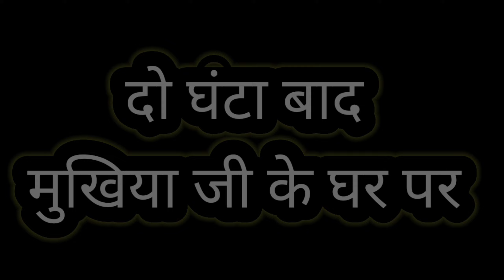भिंडी चोर | Bhindi Chor | Comedy | Funny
Present.  STARFACTS925

Cast

Pravej Ansari     ÷  Kanjooswa
Md Inshaf        ÷  Chilanwa
Nurhassan     ÷  Utpatang mukhiya
Nurul Hoda    ÷  Faltu Sarpanch
Kaif          ÷   Falanwa
Sameer   ÷ Bodyguard

Writter. Pravej Ansari
Director. Pravej Ansari
Cameraman . Shahil. Iltaf .sabab Matiullah
Editor. Pravej Ansari

Facebook Page. Pravej Ansari

Bhindi Chor.
Kanjooshwa
Falanwa
Chilanwa
Faltuwa
Utpatangwa
Comedy
Funny
Chori